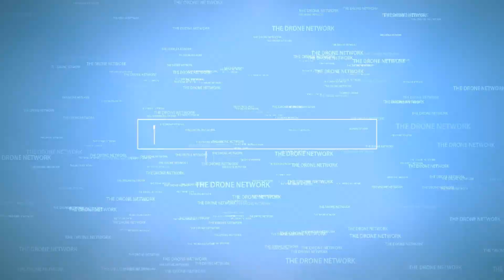The Drone Network Ep#25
Awesome Guys and Gals 25 we here wooow